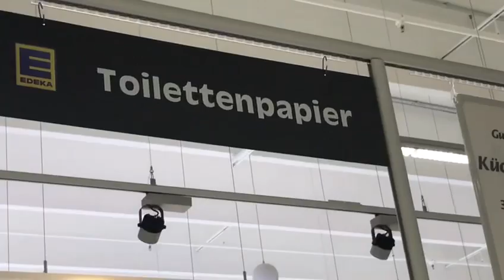Tabo lng katapat niyan | How to live without toilet paper | Lala Lhot Vlog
Hi everyone!! Keep safe and have a corona virus free life!